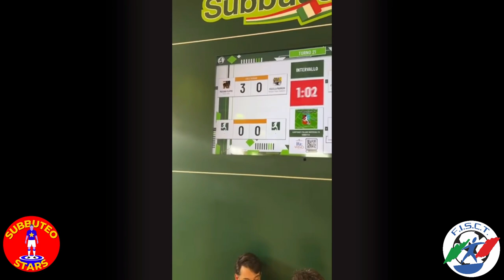FINALE SUBBUTEO MUSSINO vs COLELLA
Finale dei campionati italiani 2024 di Subbuteo tradizionale svoltisi a Reggio Emilia presso il centro federale di Subbuteoland